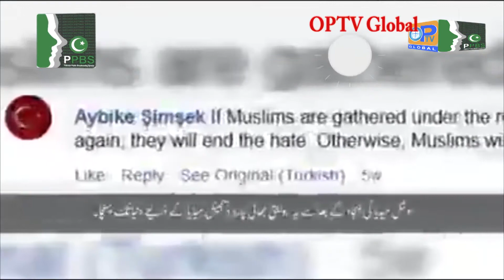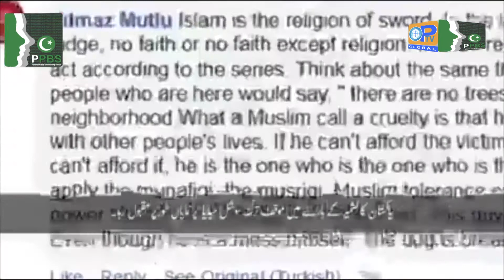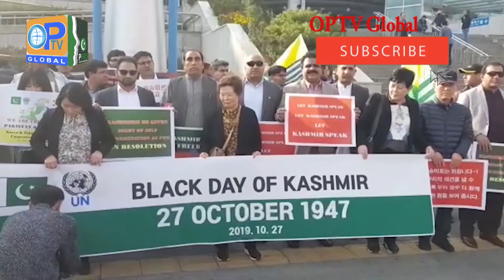Lagatar khabrain Headlines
Lagatar - khabrain  Headlines 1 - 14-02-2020